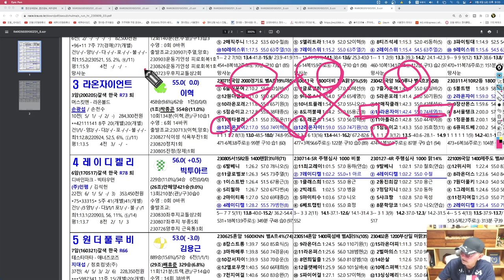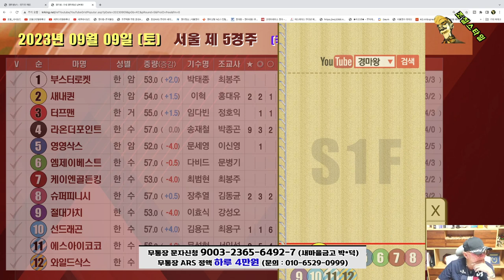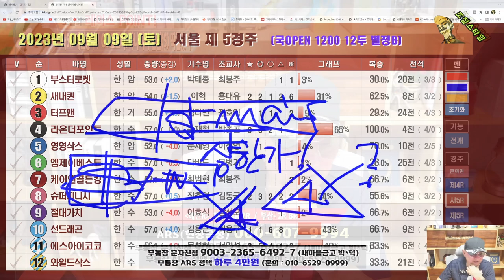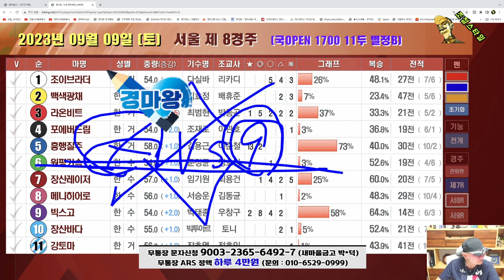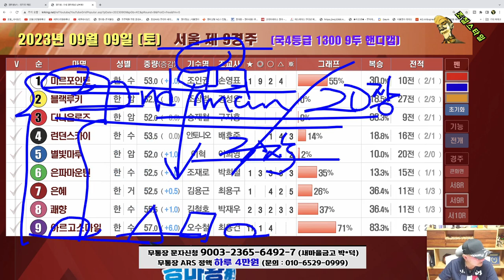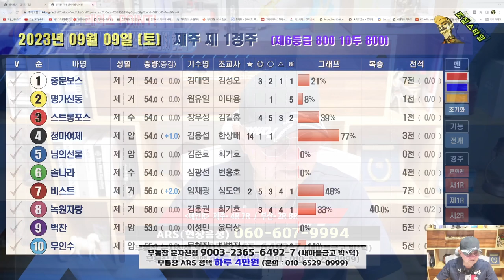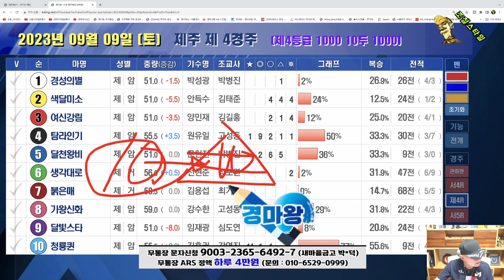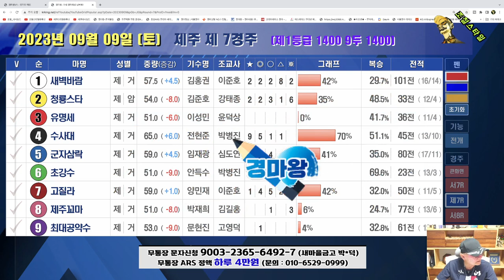[경마] 조철스타일 경마/ [9/9/토요] 실전베팅 / 징검다리 UCC